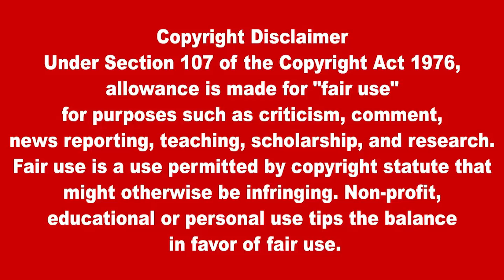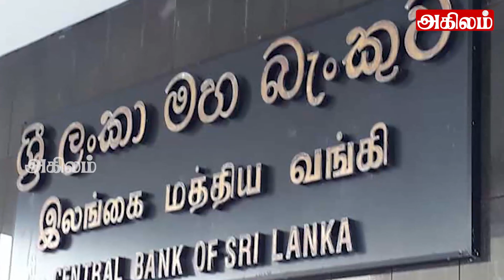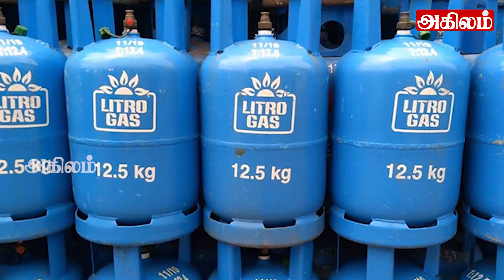இலங்கையின் முக்கிய செய்திகள் 06.02.2023 SrilankanTamil News |Today News | Akilam News